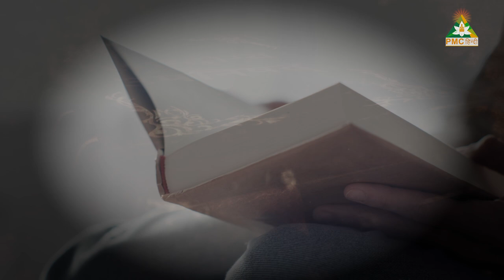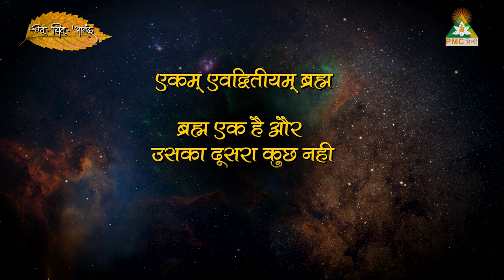Are We a Part of God? | Sat Chit Anand with Hitesh Vashisht & Saurabh Pandey | Ep 10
PMC Hindi लेकर आया है एक Spiritual TV Show - "Sat-Chit-Anand".. इस Show में आप देख पाएँगे Stories from Upanishads, Ancient Vedic Wisdom और उन Spiritual Stories से Inspired Ancient Spiritual Learnings..
Sat-Chit-Anand के इस Episode में TV Industry के Renowned Actor - Saurabh Pandey जी ने Hitesh Ji से Chhandogya Upanishad की एक Story "श्वेतकेतु" (Swetketu) से Related कई Questions पूछे। Hitesh Ji ने बताया कि Breathing की क्या Importance है, और बिना Mind को Divert किए हम साँसों पर ध्यान कैसे दे सकते हैं। इसके अलावा वे इस बारे में भी बताएँगे कि जीवात्मा (Jeevatma) और परमात्मा (Supreme Being) क्या है, और कैसे ये दोनों हमारे शरीर में ही वास करते हैं।

Chapters

00:00 Introduction
03:55 How to Get to Know Yourself?
06:39 Implementing and Maintaining Acquired Knowledge
11:35 How Do You Know if You're Actually Humble?
14:10 Commencing the Practice
19:04 Significance of Breath
20:08 Can Meditation Exclude Focusing on Breath?
23:47 After Meditation Inter-connectedness
26:11 Who We Are?
27:06 Jeevatma and Parmatma
28:00 Does the Supreme Being Reside in our Heart?
28:37 Can Inner Connection Start from the Heart?
32:27 Does Calmness Lead to Patience?
32:54 Reason to Start The Journey on Self-Discovery
34:33 Guided Meditation for Experiencing Infinite Consciousness

Hitesh Vashisht जी एक Award-winning Internationally Certified Coach, Past Life Regression Therapist और Inner Child Expert हैं। इसके अलावा वे एक Best Seller Book 'Sundaram Speaks' के Author, और 'Life Here and Now' के Founder भी हैं। साथ ही वे दुनियाभर में Different Healing Modalities और Soul Science से related Workshops और Coaching Sessions भी Conduct करते हैं। "Sat-Chit-Anand" Show में Hitesh जी Upanishadic Stories से Wisdom share करने के साथ ही Spiritual Quest रखने वाले Seekers के Questions और Curiousities को भी Answer करेंगे।

देखिए "Sat Chit Anand", गुरुवार और शुकवार - रात 8 बजे, सिर्फ़ PMC Hindi पर।

TV पर PMC हिन्दी देखें:
Jio TV App & Jio TV+ : Channel No. 1109
Siti Cable: Channel No. 537
DEN Network: Channel No. 131
Fastway: Channel No. 604
Chandani Digital: Channel No. 604
Harsh Cable: Channel No. 397
ABC Digital: Channel No. 604